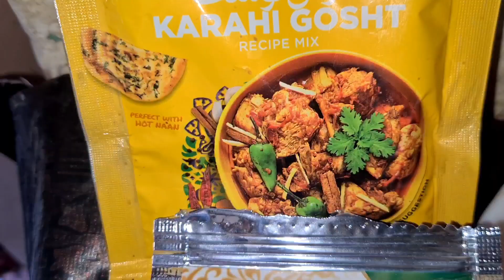karak Murg karahi | Desi chicken karahi | Recipe | Quick preparation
Hello guys
here i am going to show you the quick preparation of Desi murgh karahi .